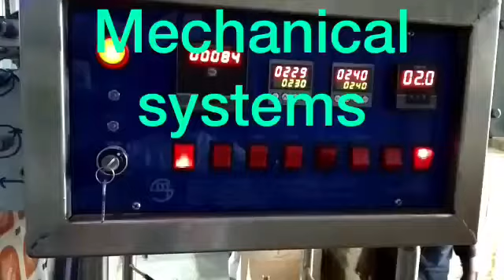Cup filling machine for juice